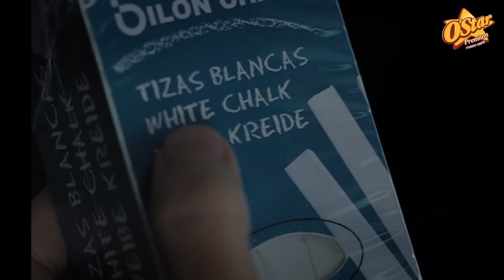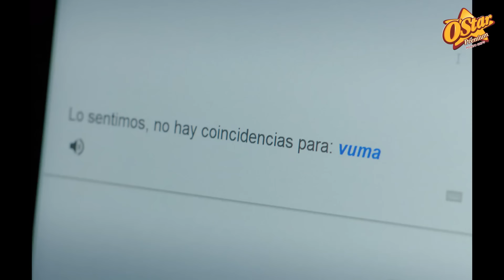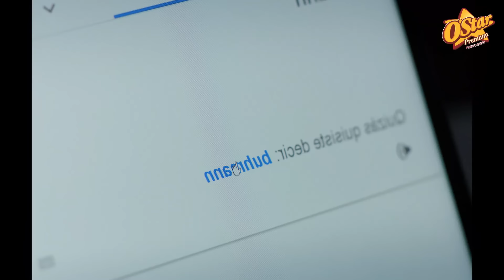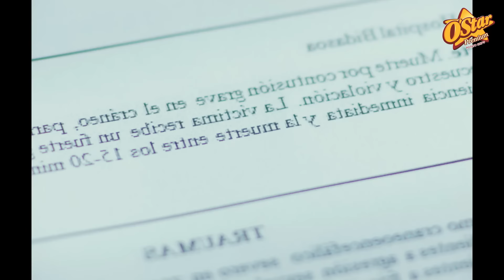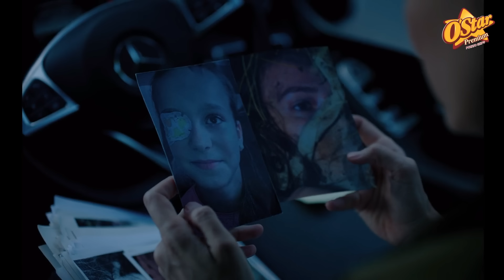Шохойн шугамнаас гардаггүй охины нууц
00:00 Эхлэл
00:35 Өрнөл
05:25 Төгсгөл